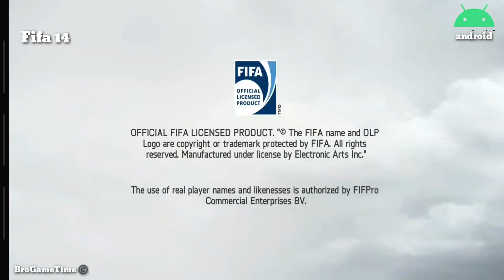FIFA 14 PS4 Vs Android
FIFA 14 is a football simulation video game developed by EA Canada and published by Electronic Arts worldwide under the EA Sports label. It was released in September 2013 for the PlayStation 2, PlayStation 3, PlayStation Portable, PlayStation Vita, Xbox 360, Wii, Nintendo 3DS and Microsoft Windows.[1] It was released as a freemium, under the title FIFA 14 Mobile, for iOS and Android on 23 September 2013[2] and for Windows Phone 8 on 28 February 2014,[3] although much of the game is inaccessible without an in-app payment. It was a launch title for both the PlayStation 4 and Xbox One in November 2013.[4][5] The PlayStation 2 version was only released in PAL territories and Spanish-speaking markets,[6] and was the last game released for the system in the Americas. The PlayStation Portable version was only released as a digital download in North America.[7]

The game received primarily positive reviews across all systems.

Features
Ignite Engine

A match between Bundesliga clubs Borussia Dortmund and Bayern München in FIFA 14
PlayStation 4 and Xbox One versions of the game feature a new game engine called the Ignite Engine. This features both graphical and gameplay advances on the previous game engine used by the FIFA series, the Impact Engine (which is used for the PlayStation 3, PC and Xbox 360 versions of the game[8]). Improvements include advanced AI to make players react more like real human beings (such as becoming anxious towards the end of a game when their team needs to score), "True Player Motion" to create more realistic movement from the players, and more enhanced realism for environmental features such as weather and the crowd, which responds to what is happening on the pitch in a manner similar to a real crowd (such as lamenting a near miss).[9] It was initially thought that the PC version of the game would also feature the Ignite Engine, but in May 2013, EA Sports confirmed this would not be the case.[10]

Licenses
The game features 33 fully licensed leagues, comprising over 600 clubs with over 16,000 players, as well as 47 fully licensed international teams and a legends team.[11] Included for the first time are three of the top leagues in South America: the Argentine Primera División, the Chilean Primera División and the Colombian Categoría Primera A.

Ultimate Team
FIFA Ultimate Team (FUT), which was introduced in FIFA 09 returns in FIFA 14. The game mode allows players to build their own team from real-world players and staff, which they can then use to compete in both online and offline tournaments and divisions. FUT also allows for a "single online match", where players can play a single match against another player that does not contribute to tournaments or seasons.

As players play both online and offline matches, they earn coins to spend on improving their team. Each game earns a certain amount of coins depending on whether the team won, lost or drew. Players and other items are acquired in the form of cards, which are obtained through buying packs or buying directly from other players through the transfer option. There are three different tiers of cards; bronze, silver, and gold, indicating the quality of the players. Packs also come in bronze, silver, and gold. There are also Special Packs, which feature rare cards. Packs can be purchased with coins, which are earned through playing FUT matches, or with FIFA points, which must be purchased with real-world money.[12]

Players can also edit kit numbers and player roles for set pieces and can change the style of play of any given player. FUT seasons have been extended from the five divisions available in FIFA 13 to ten in FIFA 14.[13] The Xbox One and Xbox 360 versions of FIFA 14 feature exclusive FUT content called "Legends". When purchasing Gold Packs, players can randomly acquire famous players from the past, such as George Weah, Pelé, Ruud Gullit, Dennis Bergkamp, Patrick Vieira, Gary Lineker and Freddie Ljungberg.[14][15]

Stadiums
The game contains over 69 stadiums, including 32 real-world venues. New additions to FIFA 14 include La Bombonera (home stadium of Boca Juniors), Goodison Park (home stadium of Everton),[16] and the Donbass Arena (home stadium of Shakhtar Donetsk). The Camp Nou (home stadium of Barcelona), which was removed from FIFA 13 due to licensing issues, has returned.[17]

Goal celebrations
The game features new signature goal celebrations from a number of players including Cristiano Ronaldo's 'Calm down', Gareth Bale's '11 of Hearts', Lionel Messi's 'Point to the Sky', Daniel Sturridge's 'Riding the Wave', among others.[18][19][20]